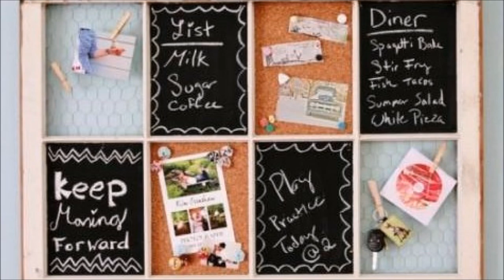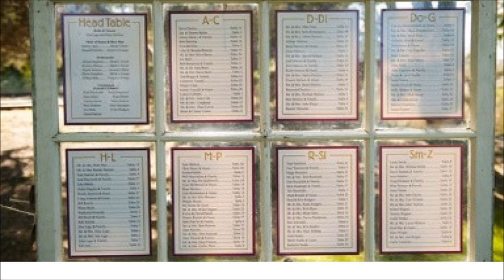💗26 DIY Creative Ways To Reuse/Re-purposed Old Windows - How To Decor Vintage Room Ideas 2017💗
For today, I have selected 26 interesting ideas that will show you how to transform the old windows into magnificent projects.Just like the eyes are considered to be the mirrors of the soul, the windows are considered to reflect the quality, beauty and aesthetics of your house.Just another step forward for Creative Ways To Reuse/Re-purposed Old Windows .Another DIY vintage decor for your room this summer 2017.

🍴DIY Kitchen Decor / Coffee Station-Farmhouse Kitchen decor

        Have Fun !!